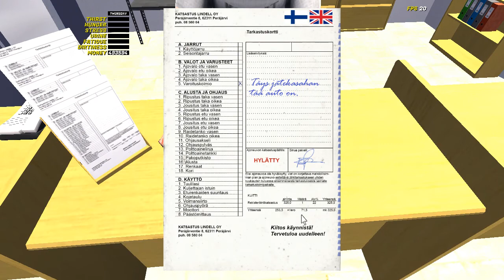a real money wasting inspection - My summer car episode 8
never ever i mean never! do not forget your warning triangle

save game by radex
mods i use:
cheatbox
noclip
grabanything
carrymore (backpack alternative)
all mods are found in racedepartment.com
all mods are made by their respectful owners
the music in My summer car are by their respectful owners, entertainment purposes only